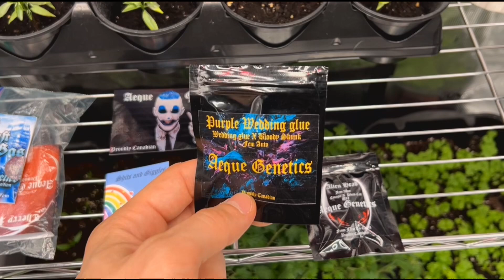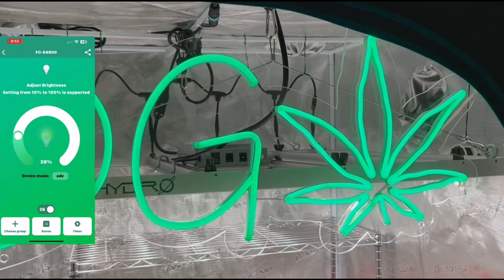Preparing for the new season with mars hydro 🪐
FC-E4800 is densely packed with BridgeLux chips, giving an average PPFD of 1000umol/m²/s, suitable for personal and commercial veg rooms. Full-spectrum meet the plant growth needs.

WATTAGE: 480W#5%@100-277V
Core Coverage: 3’x3’
Max Coverage: 4’X4’
PPE: 2.8umol/i
PPF: 1331 umol/S
Chip Brand: BridgeLux
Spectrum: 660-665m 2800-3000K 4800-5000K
Max Yield: 2.5g/W
Voltage: AC100-277V
Amps: 3.998A@AC120V 1.997A@AC240V
1.749A@AC277V
BTU: 1636.8
Certificate: ETL,CE,UKCA,ROHS,IP65
Lifespan: 50000H
WARRANTY: 5 years
Dimension: 864*852*79MM

Plant capacity: 4~9🌱

Recommended Ventilation: 6-inch Inline Fan & 6-inch carbon filter

Recommended Lighting: TSW2000, FC-E4800, FC4800
Best-selling Medium-Standard grow tent for plants from seedling to harvest.

Mars Hydro 4x4 grow tent features a robust metal frame to support 155 lbs of weight easily, eco-friendly 1680D fabric that is lined with 98% reflective Mylar to improve light utilization, and strictly sealed material to prevent light leaking. All designs are to provide an optimal indoor growing setup for your plants all year round.

DIMENSIONS(CM): 120×120×200
Vent Size: 6×8» (6×20cm)
Mesh Window Size: 1×10»×10» (1×25×25 cm)
DOOR QUANTITY: 1 front door
SUPPORT CAPACITY: 70kg/154lb